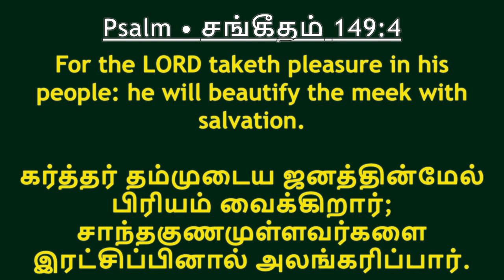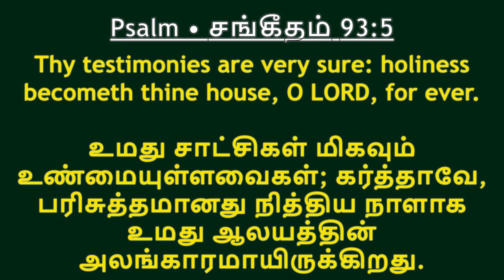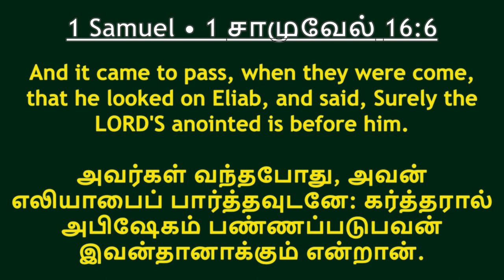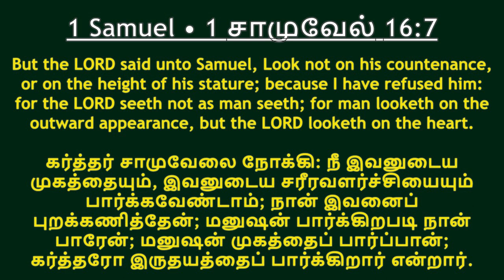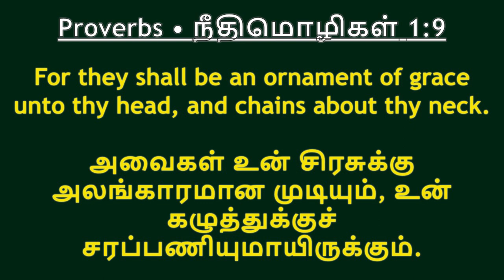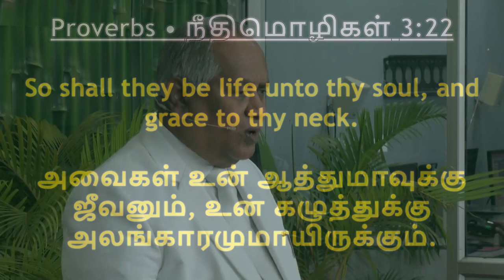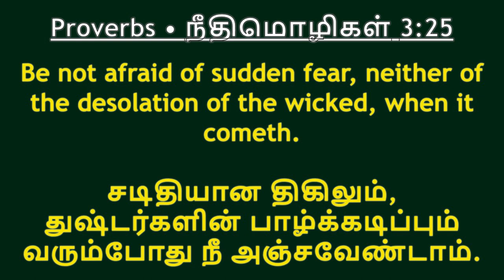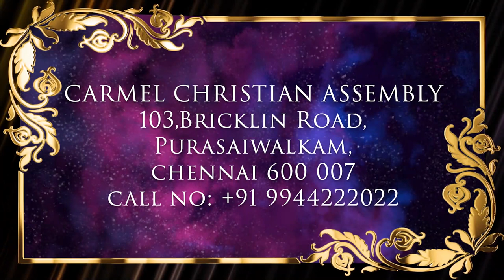தேவனை கவரும் அலங்காரம் P1 | ADORNMENT ATTRACTING GOD P1 | Msg | Tam | Pr Robert Simon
ADORNMENT ATTRACTING GOD | தேவனை கவரும் அலங்காரம் | Devanai Kavarum Alangaram |

Message Title / தேவ செய்தி தலைப்பு: ADORNMENT ATTRACTING GOD | தேவனை கவரும் அலங்காரம் | Devanai Kavarum Alangaram ||

ADORNMENT ATTRACTING GOD P1 | தேவனை கவரும் அலங்காரம் P1 | Devanai Kavarum Alangaram | தமிழ் தேவ செய்தி | முனைவர் இராபர்ட் சைமன் | கர்மேல் ஊழியங்கள் | Tamil Message | Pr. Robert Simon | Carmel Ministries

Our Address:
Carmel Christian Assembly
103, Brickkiln Road,